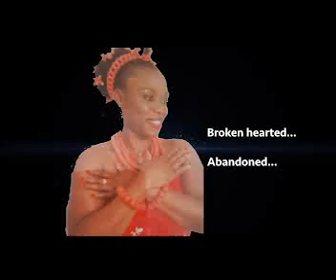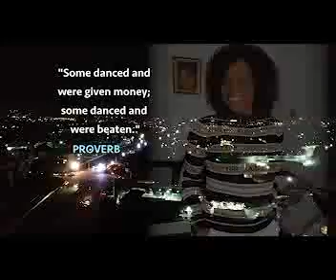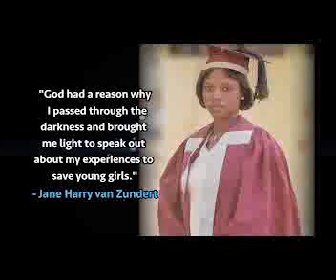Jane Van Zundert Story.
In the quest to discovered her imaginary world of comfort Jane as a young child grew up looking for love and protection but fell into a wrong hands.